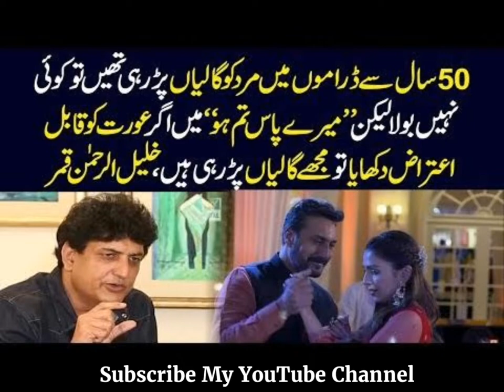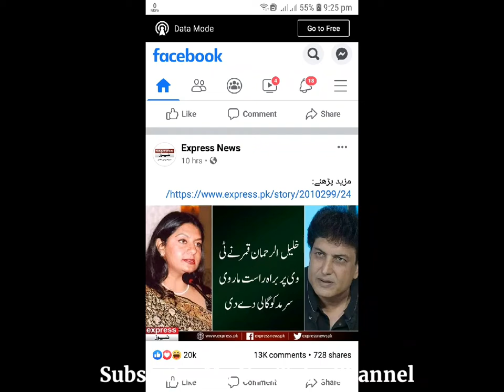Khalil ur Rehman swears at a woman on live TV | Khalil ur Rehman Today Video | KhalilUr Rehman Fight